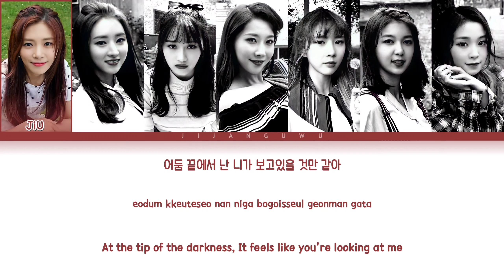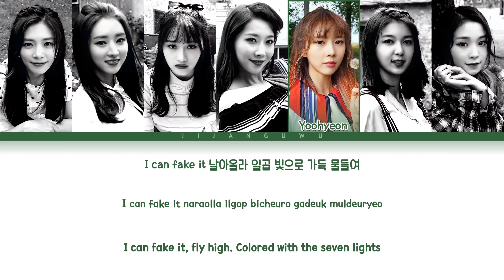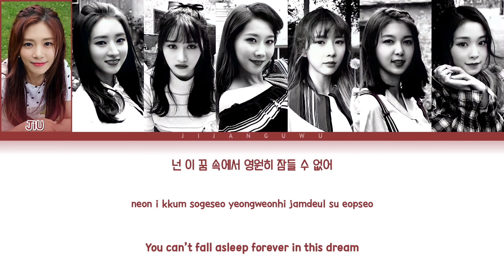Dreamcatcher (드림캐쳐) – Fly high (날아올라) (Band Version) (Color Coded Lyrics Han/Rom/Eng/가사)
The music in the video is copyright Happyface Entertainment and I just edited it in a different way

⇨ Song🎶: Fly high (날아올라)
⇨ Artist👩‍🎤: Dreamcatcher (드림캐쳐)
⇨ Edit by : Ji Jang
⇨ Album : Prequel
⇨ Belong to : Happyface Entertainment
⇨ Members : Jiu, Sua, Siyeon, Handong, Yoohyeon, Dami, Gahyeon
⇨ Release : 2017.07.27